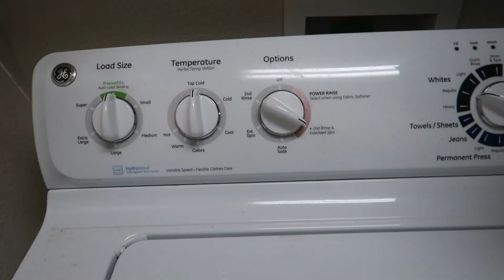BUHAY AMERICA/ DOING LAUNDRY WITH PINOY DAD! Other chores...